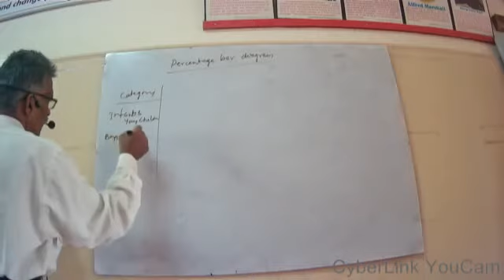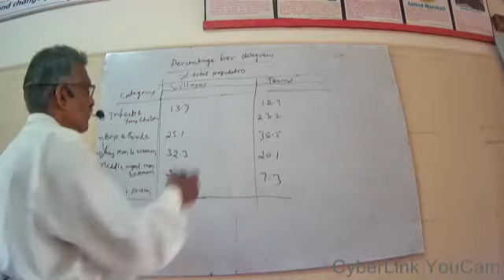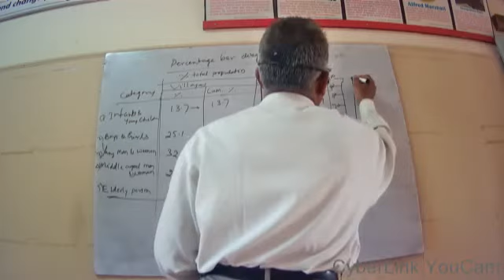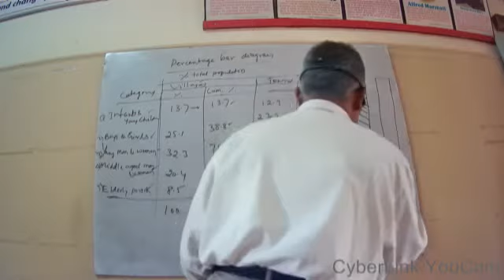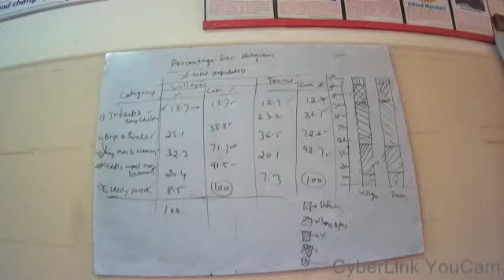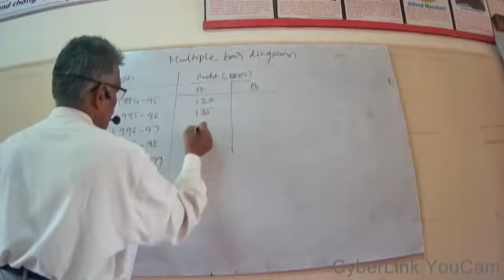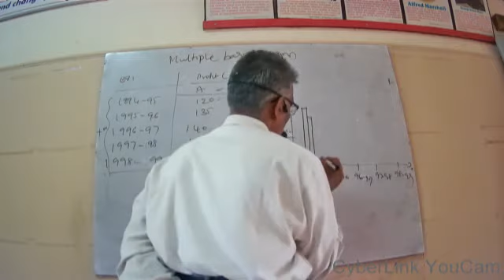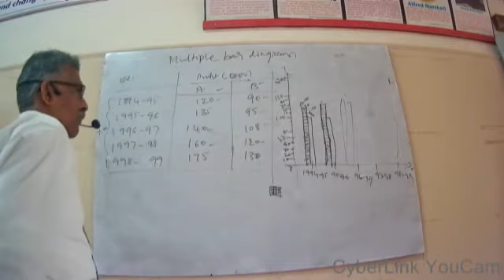B Stat SemIII 261220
Prof. G.T.Hegde